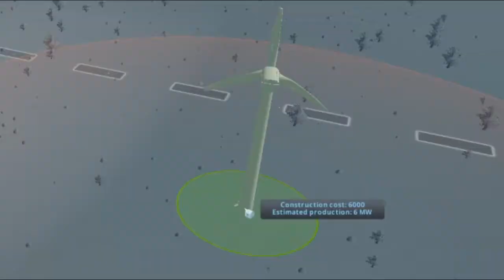Loans Are Needed! | Cities Skylines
I build things